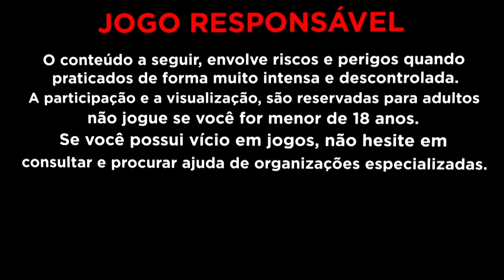FORTUNE TIGER: INSISTI R$4000 NOS MINUTOS SECRETO e ISSO ACONTECEU!